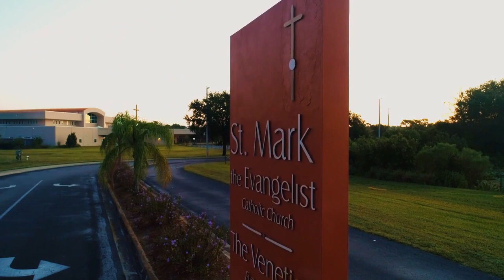Jennifer & Joshua 2019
Beautiful day in the middle of the hot Florida summer, a perfect day for a perfect couple. Congratulations to both of you from the team EFM.
Comments from the couple !!!
The best videographer we could've ever asked for!!! Sergio went above and beyond, and made our wedding video nothing short of perfect. He was able to capture some beautiful shots with his drone, and throughout the night. The video was so beautifully shot and edited. It makes our big day seem like straight out of a movie. I highly recommend Eagle Fly Media to anyone looking for a wedding day videographer or any other video services. He was very friendly and wonderful to work with. He captured some amazing moments that we will treasure looking back on for years!